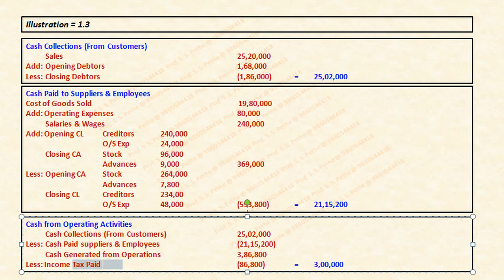CashFlow = 1a = Direct (CACSCMA COACH)